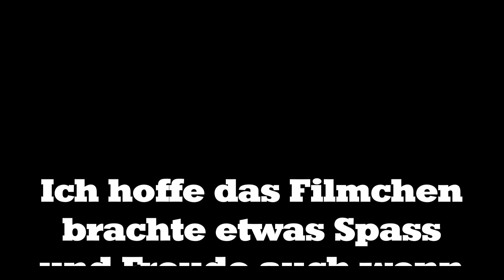😎H0/H0e Modelleisenbahn🚂 Jahresrückblick 📈Neue Loks🚂Anlagenbau🔨🏡Schottern, Bäume🏡 Büsche ,LPG Bau🐓🐄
ein Rückblick auf das Modellbahn Jahr 2021 ,es hat sich richtig viel getan dieses Jahr und neue Loks gibt es auch ..da 3 verschiedene kameras übers jahr getestet wurden und benutzt wurden von full hd bis 4 k  kann das bild manchmal etwas unflüssig sein wenn man das am jahres ende zu einen  film verbindet..